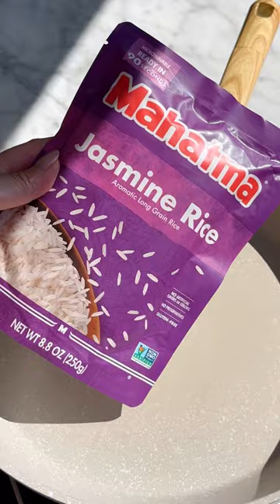Kimchi Salmon Fried Rice | Mahatma® Rice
Explore the unique taste, texture and aroma of Mahatma® Rice!

In this video we are going to learn how to make this delicious Kimchi Salmon Fried Rice dish with Mahatma® Rice! You can find the full list of ingredients and instructions

This meal is ready in only 10 minutes and is one that the whole family will surely get behind.

Since this recipes includes salmon, here are a few tips on cooking this tricky fish to perfection:

According to the FDA, salmon should be cooked to an internal temperature of 145° If you can easily flake your salmon off with a fork then that usually means that the salmon is ready for consumption.

If you want to broil the salmon make sure that it is about 5 inches away from the coils of your broiler.  It is a great idea to place your salmon on aluminum foil, as this prevents it from sticking! At this point you should season your salmon with salt, pepper, and other seasonings you enjoy.  You should broil the fish for around 5-8 minutes and again, use the fork test to see if the fish flakes off to know if it is ready or not.

If you want to bake the salmon, preheat your oven to 350°F and line a large baking sheet with foil. Bake your filet skin side-down for 12 to 15 minutes. You can also grill, poach, or pan fry your salmon!